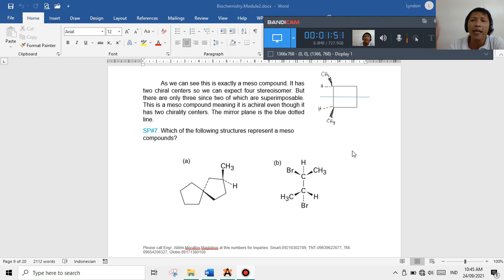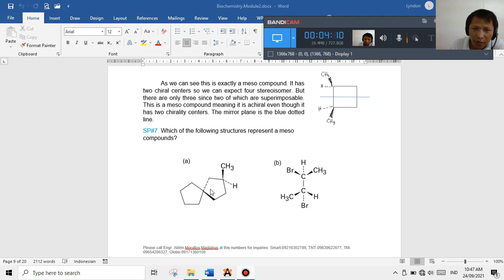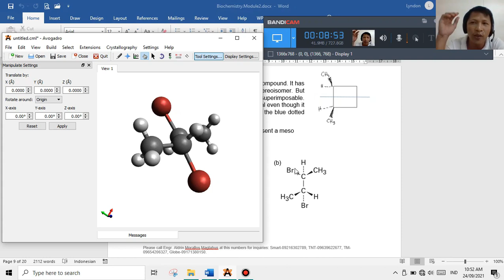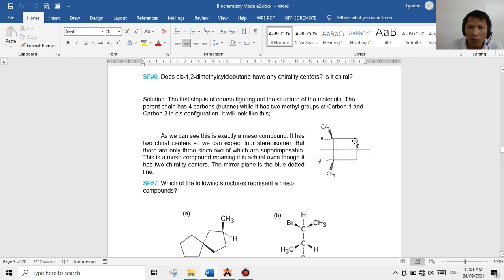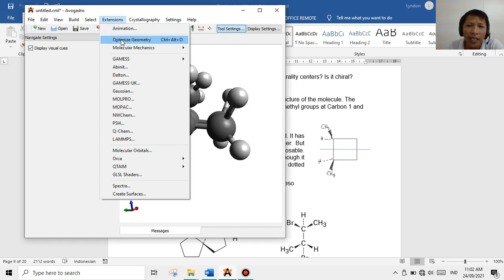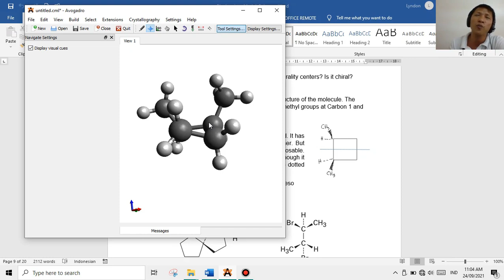Biochemistry Refraining From Modelling Software In Solving